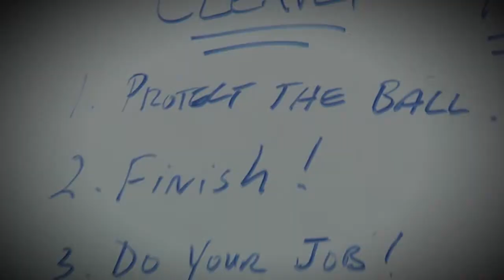Cincinnati Bearcats vs UCONN Huskies Homecoming Kickoff Video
video played on the BEARCATSTV videoboard during the 2013 Homecoming game vs UCONN